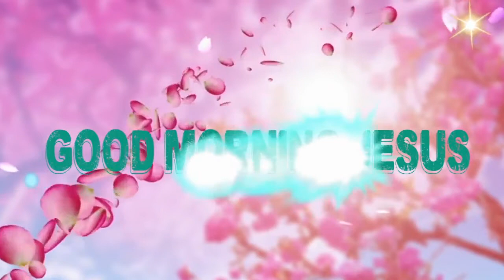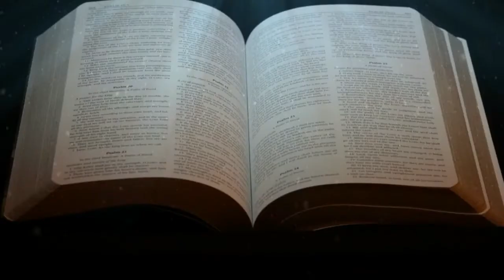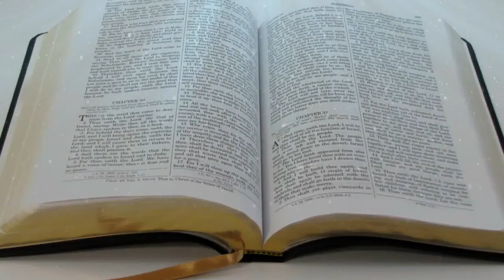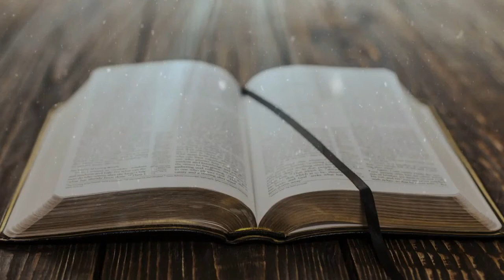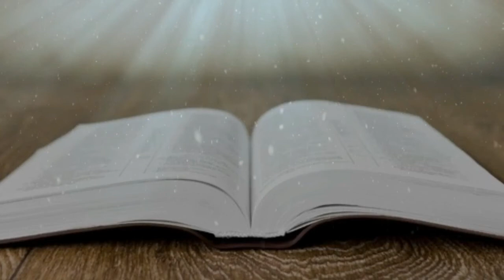Fr.... Valan Svd....Presents Good Morning Jesus Message Vol - 832